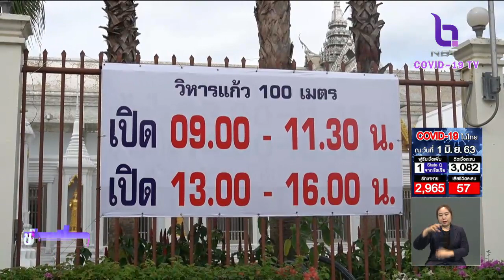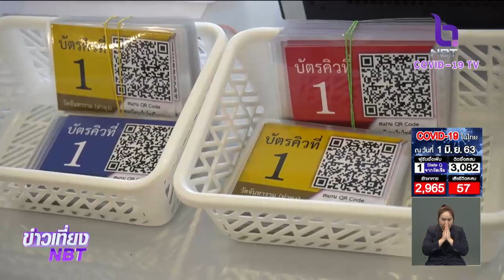"วัดท่าซุง" เปิดวิหารแก้ว 100 เมตร มาตรการคัดกรองเข้ม-สแกนไทยชนะ-เว้นระยะห่าง